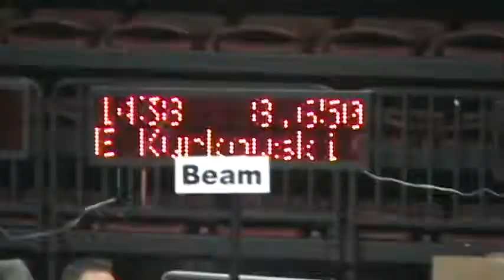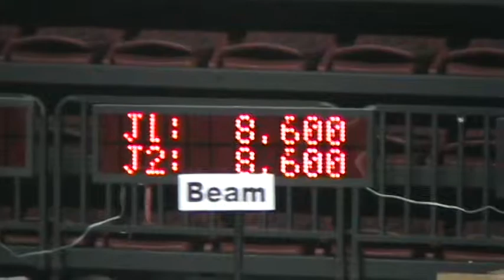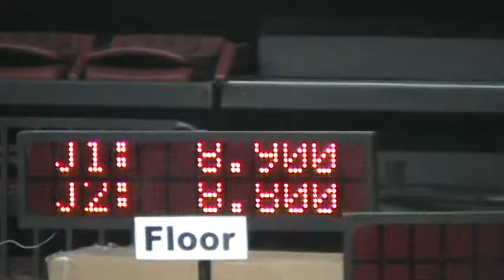Beth Westerns May 2012.avi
Level 9 Western National Gymnastics Championships